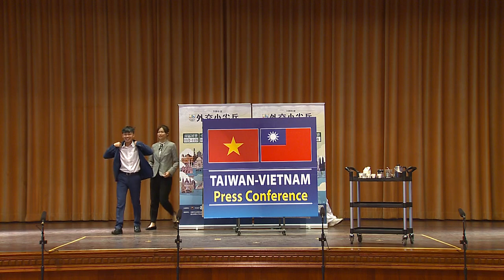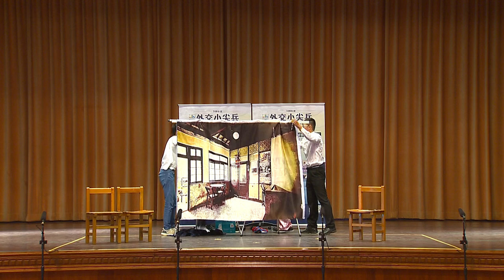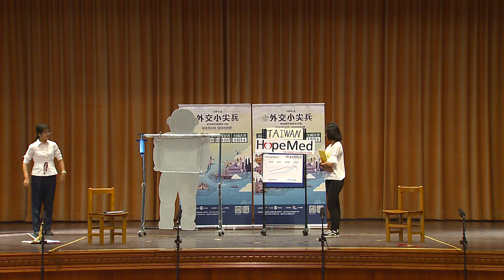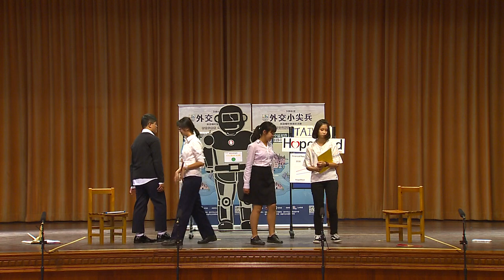108年外交小尖兵初賽中區戲劇2